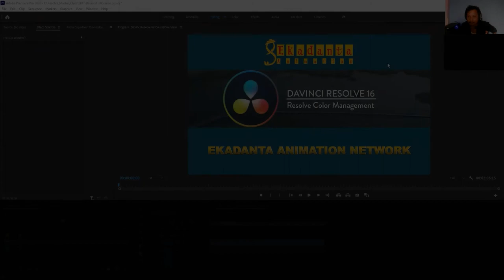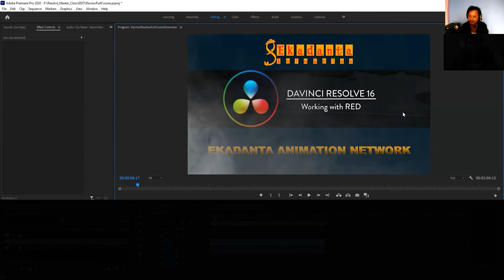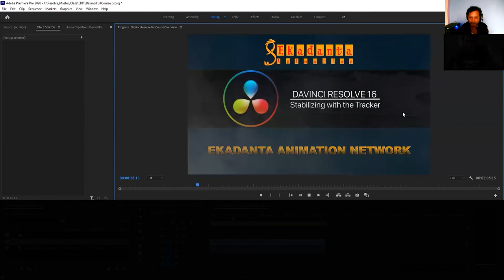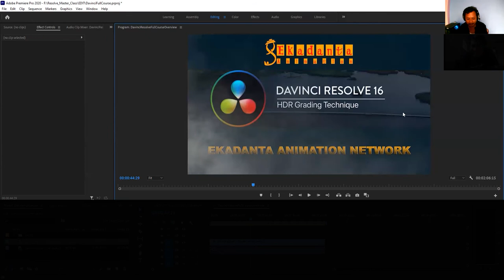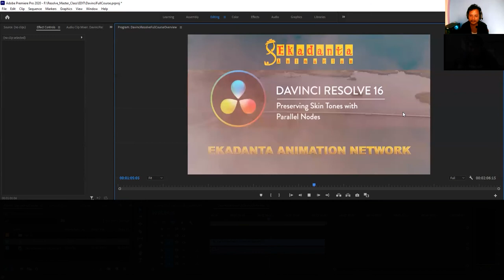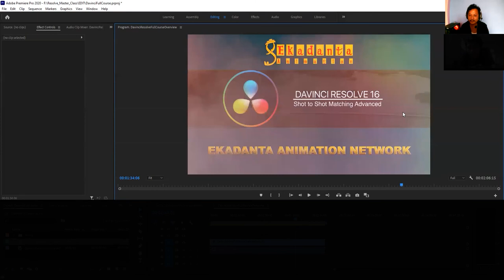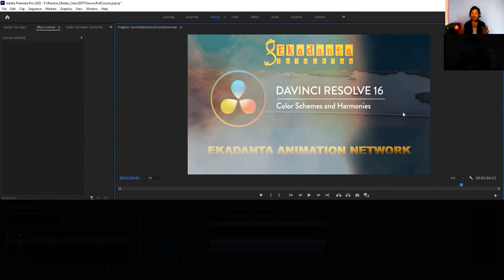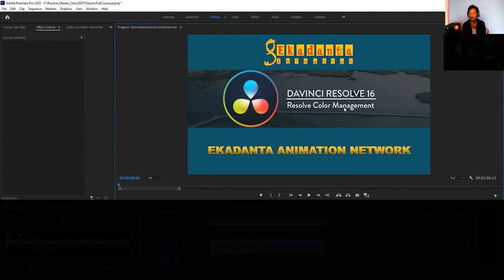Davinci Resolve 2016 Master Class Overview Tutorial in Nepali